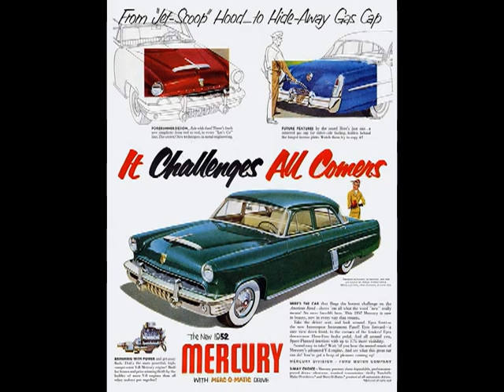Joe Dyson Orchestra - Merc-o-Matic Boogie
Champion Records
B/W Jumping With The Bongos